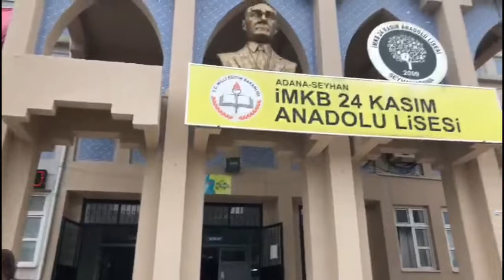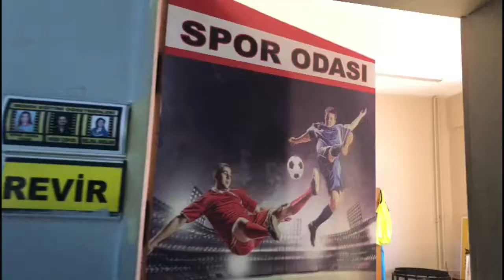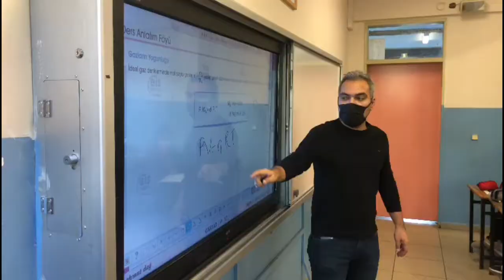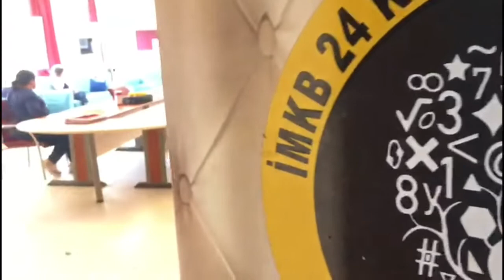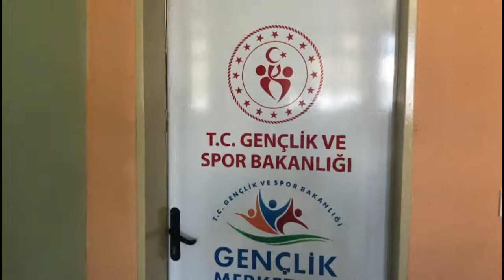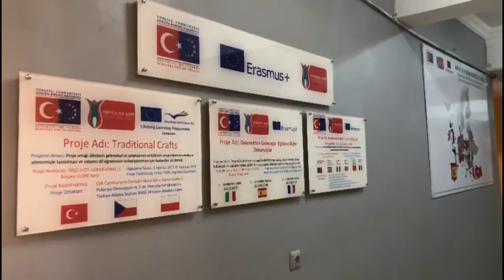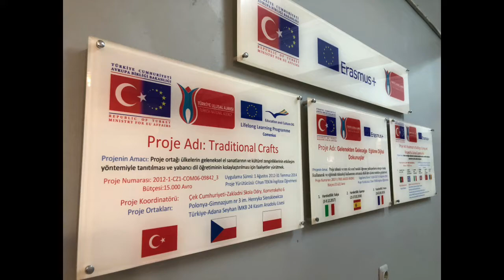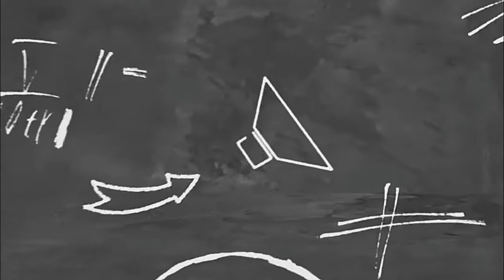Borsa İstanbul 24 Kasım Anadolu Lisesi (Yeni Tanıtım Filmi)